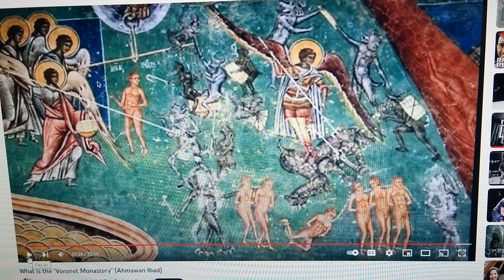What is the Voronet Monastery